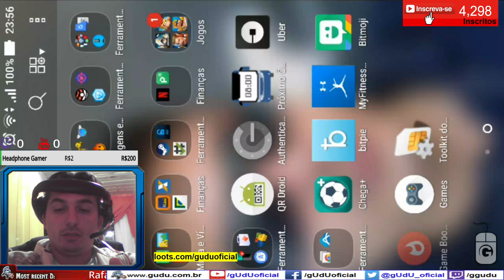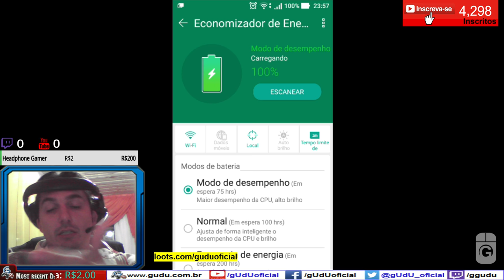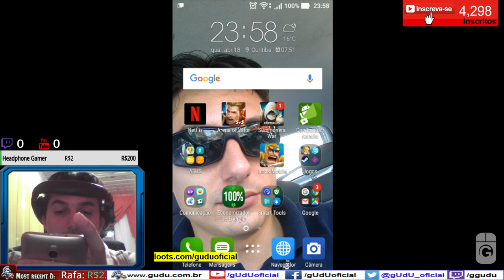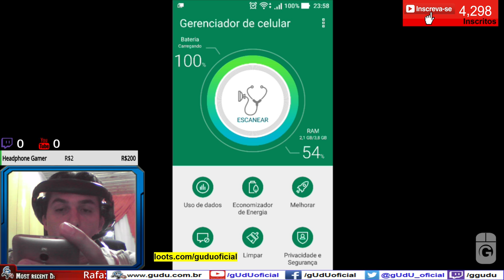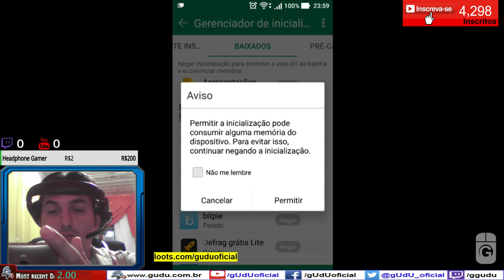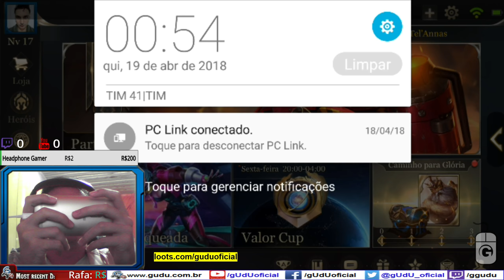Novos testes de FPS celular nao aguenta T_T | Arena of Valor